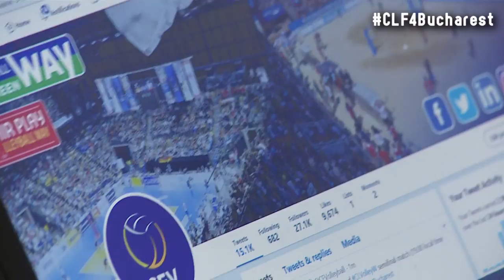CLF4Bucharest - Social Media Takeover with Sinead JACK